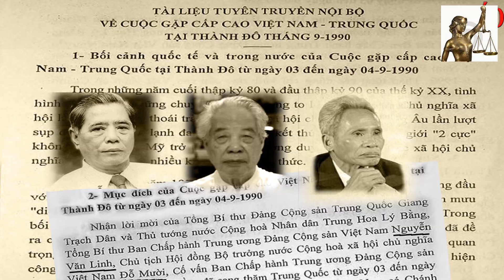Việt Nam sẽ trở thành một tỉnh của TQ vào năm 2020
Ai chỉ đạo việc  sử dụng tiền TQ trên lánh thổ VN ?